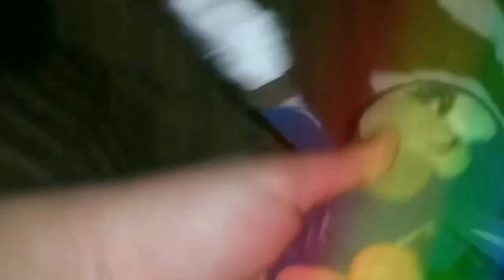Sonic plush adventure season 14 episode 14 the betrayed friend for paradox prism